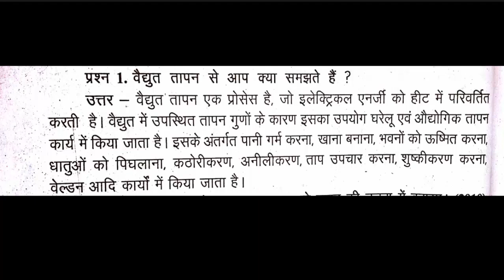What is Electric Heating? Part#1 Rupesh Sahu Excellence Academy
नमस्कार दोस्तों आपका हमारे चैनल में स्वागत है दोस्तों इसी तरह के नए-नए वीडियो  पाने के लिए हमारे चैनल को सब्सक्राइब करना ना भूले और सब्सक्राइब बटन के बाजू में लगी घंटी की बटन को दबाना ना भूले ताकि हमारी नए वीडियो की अपडेट आपको तुरंत प्राप्त हो सकेl